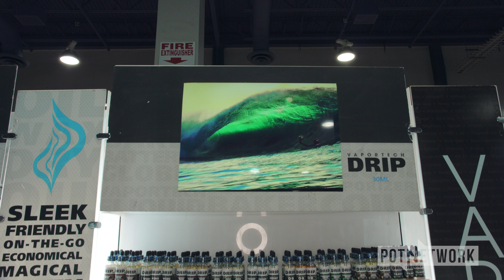Vapor Tech CBD at Las Vegas Champs Trade Show | PotNetwork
PotNetwork goes deeper with  at the Champs Trade Show in Las Vegas.